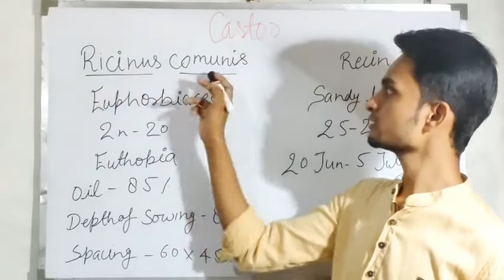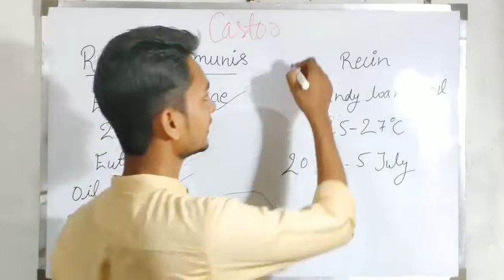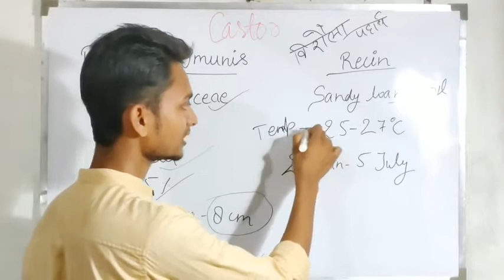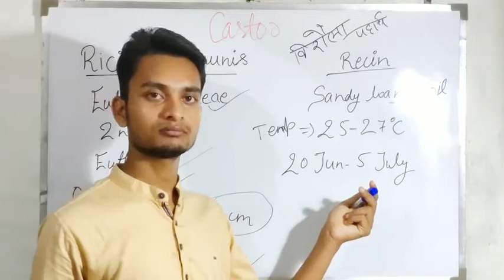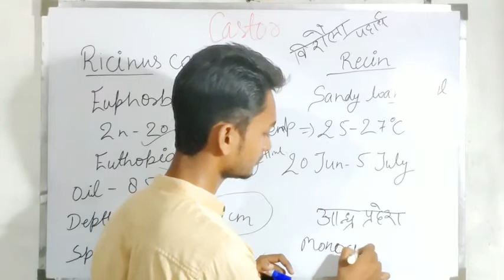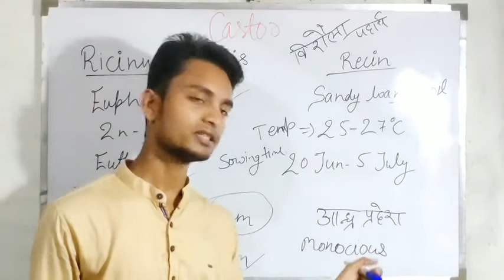EPISODE - 22/CASTOR CULTIVATION/अरण्ड की खेती/BOTANICAL CLASSIFICATION OF ALL AGRONOMY CLASSES